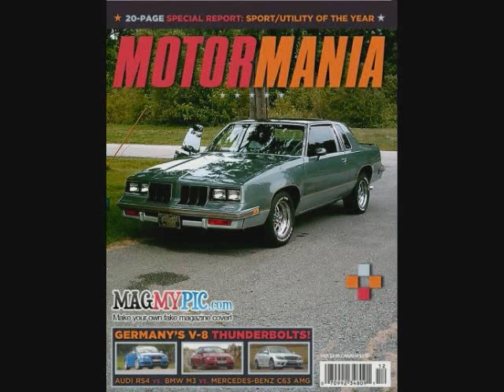whiting Indiana Car show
car show, in whiting Indiana